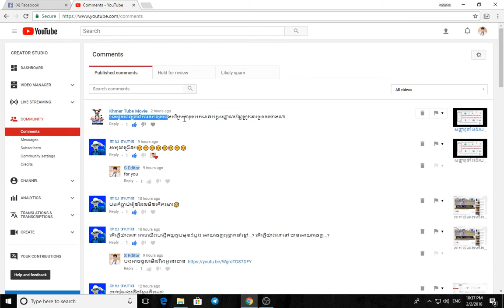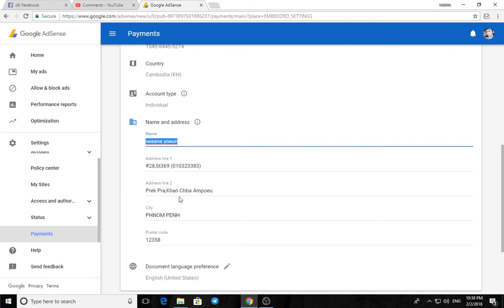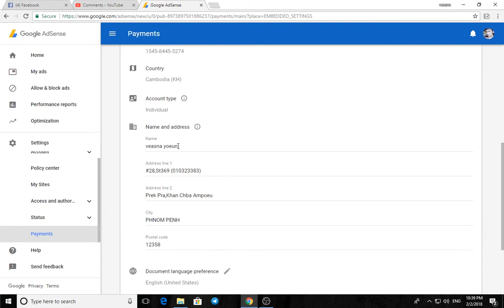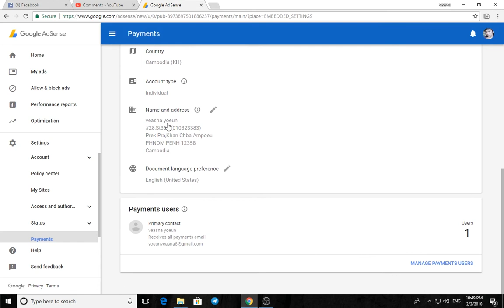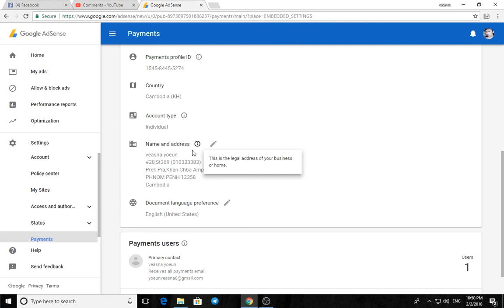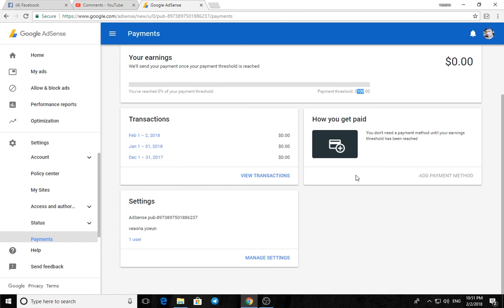អត់មានអត្តសញ្ញាណប័ណ្ណបើកប្រាក់ពី google adsenseមេច? khmer make online on youtube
អត់មានអត្តសញ្ញាណប័ណ្ណបើកប្រាក់ពី google adsenseមេច?
ទៅដូរឈ្មោះនៅក្នុងgoogle adsense